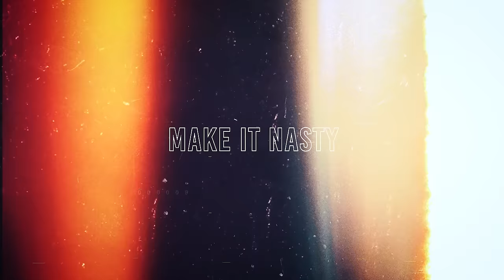CockTales Ep.389 "What's The Rush"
Have you ever felt pressure to reach certain goals or milestones by a certain point?  Relationships, kids, marriage, career, etc.?  Let's chat

Try VIIA Hemp! and use code COCKTALES!

Get Klassy Baste! Learn to Cook with Kiki